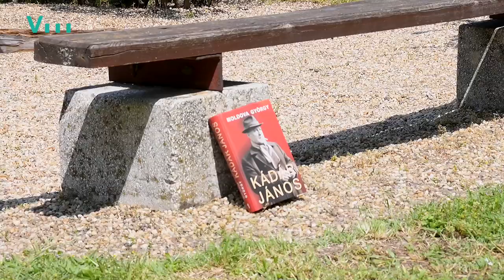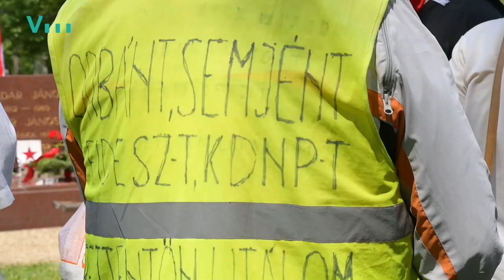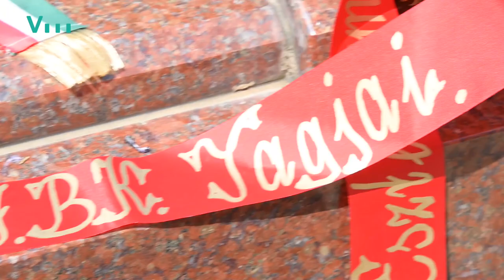"Kádár János szerette az embereket"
Szakszervezetekben inkább az idősek küzdenek, a fiatalabbak nem politizálnak a munkahelyükön. Ifjú rajongót és kortársakat is kérdeztünk a Kádár János halálára szervezett megemlékezésen. Az eseményt a Magyar Antifasiszta Liga és a Munkásőr Emléktársaság szervezte.

Archívok forrása: filmhiradokonline.hu, Fortepan / Urbán Tamás,  Matthaeidesz Konrád